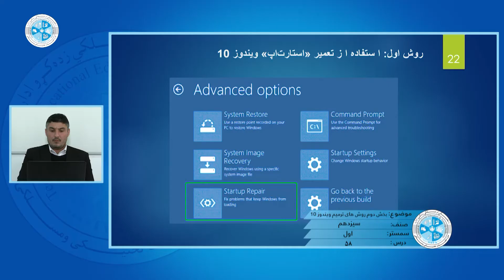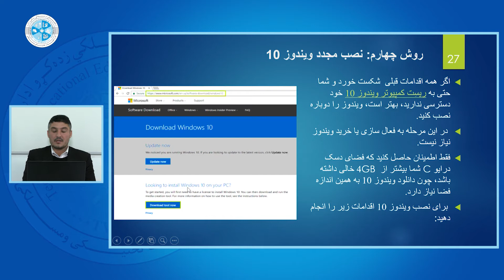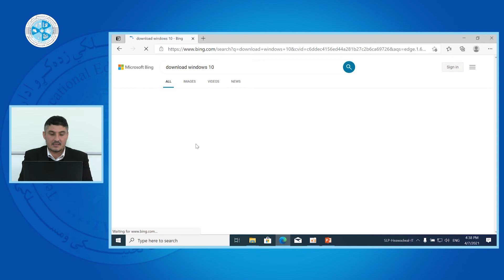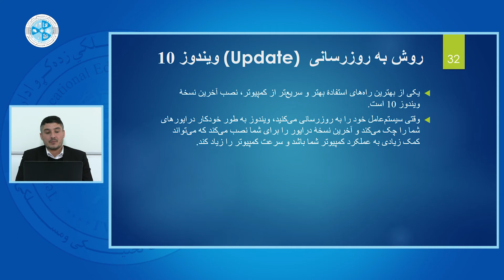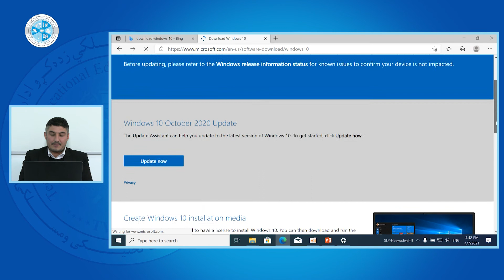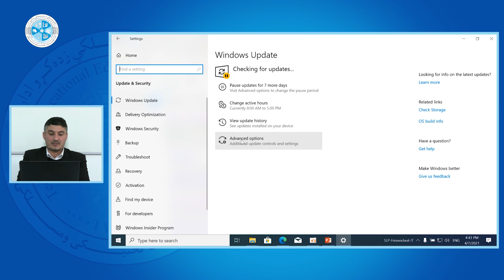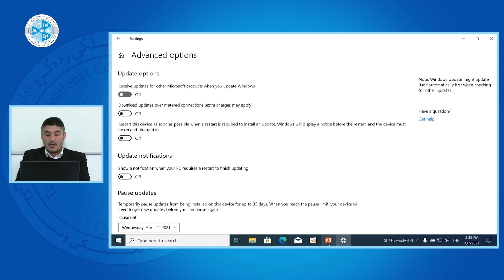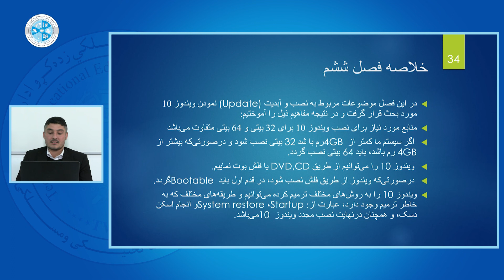Microsoft windows 10 | مایکروسافت ویندوز10 – درس پنجا و هشتم – بخش دوم روش های ترمیم ویندوز 10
رشته: کمپیوتر ساینس
صنف: سیزدهم
سمستر: اول
مضمون: مایکروسافت ویندوز10
موضوع: بخش دوم روش های ترمیم ویندوز 10
استاد: سید عابد سادات

Faculty:  Computer Science
Class: 13th
Semester: 1th
Subject: Microsoft windows 10
Teacher: Sayeed abed sadat